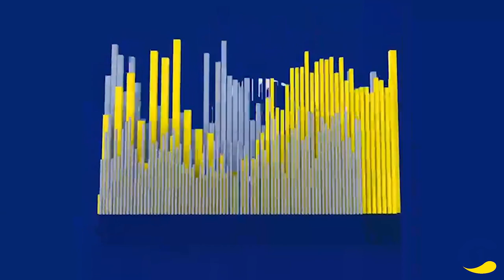BRITISH DEPENDENCY LIVE from LIT Lounge Anguilla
BRITISH DEPENDENCY LIVE from LIT Lounge, Sandy Ground, Anguilla BWI.
featuring local artist W A T T Y and Jr. Lion.